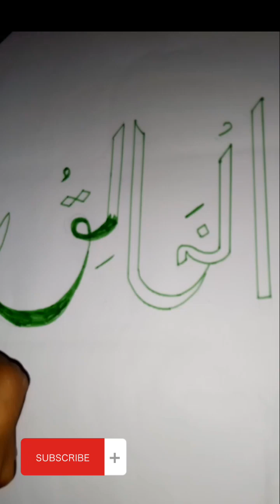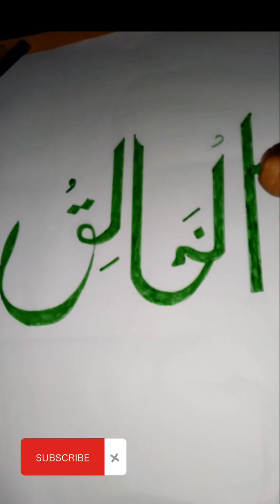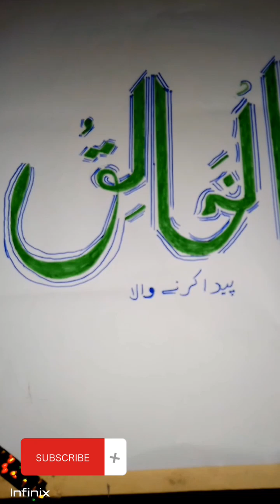July 11, 2023